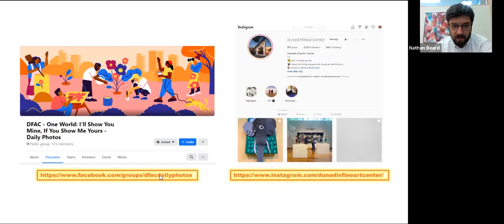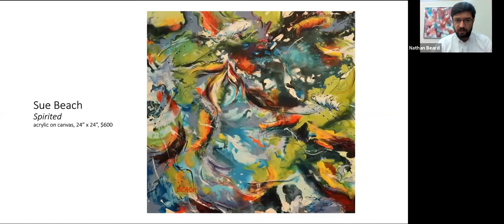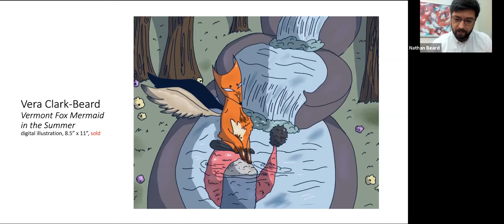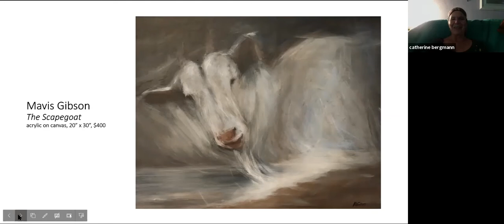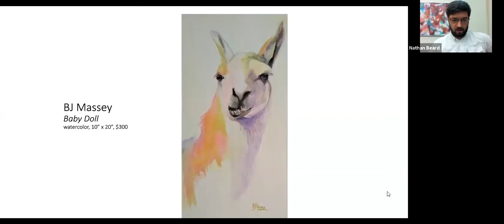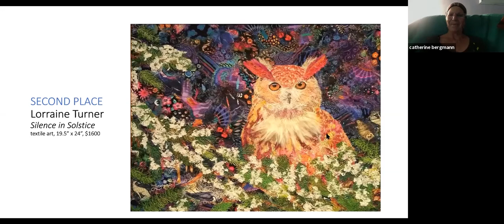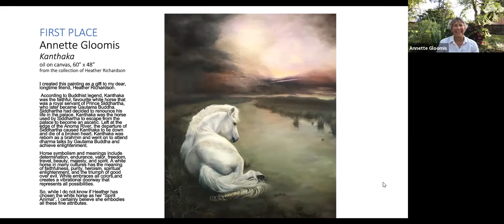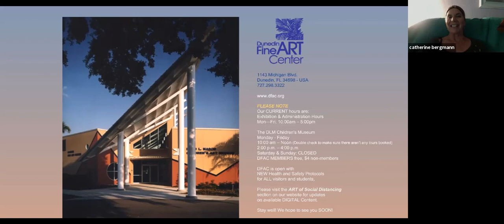Spirit Animals: a Conversation with the Artists (virtually) at DFAC 10-15-21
This Fall’s community call for art was very popular and we can’t wait to share the stories behind the creation of the award-winning works! Join us in conversation with the artists who will speak about their connection to their spirit animal, as well as exhibition judge Elizabeth Brincklow who will share about her selection process.